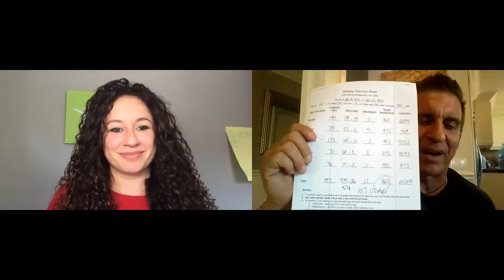Virtual event with Hailey